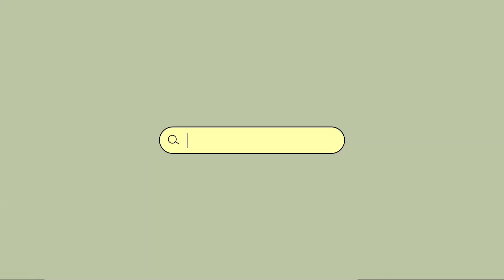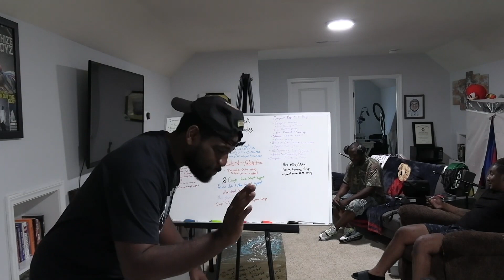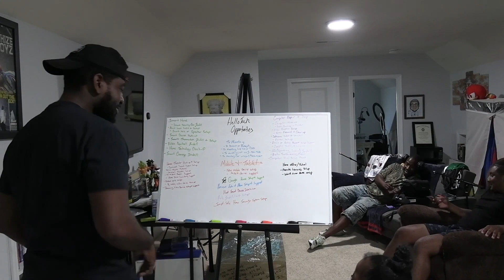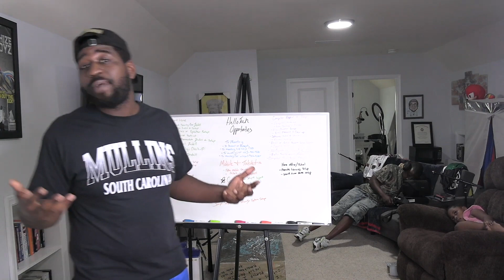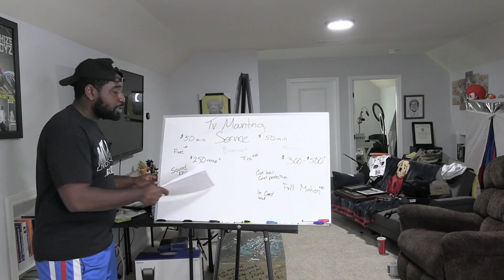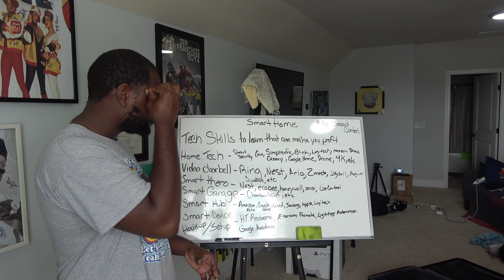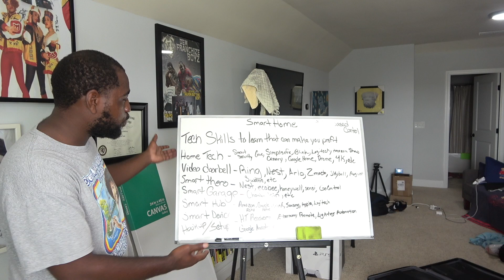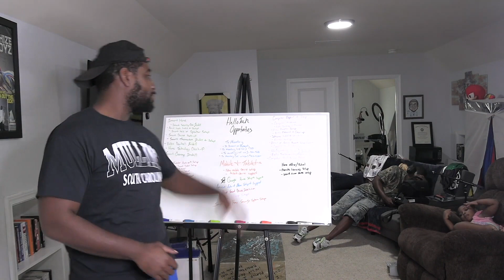I've been doing jobs like for over 1 year, I've learned and now and I want to teach about TECH work.